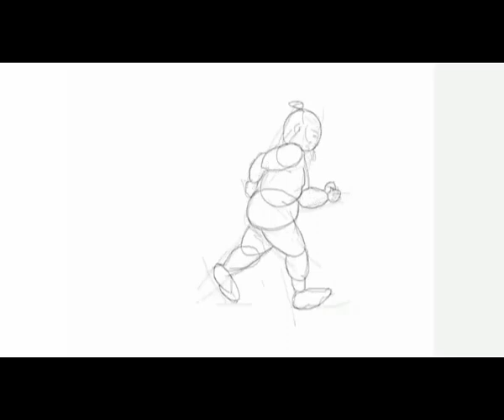IROH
Una animación experimental hecha a partir de las secuencias del niño Gio Mikael y su padre Usbaldo Volcan-O para practicar un poco la animación. Fue hecha en pandemia